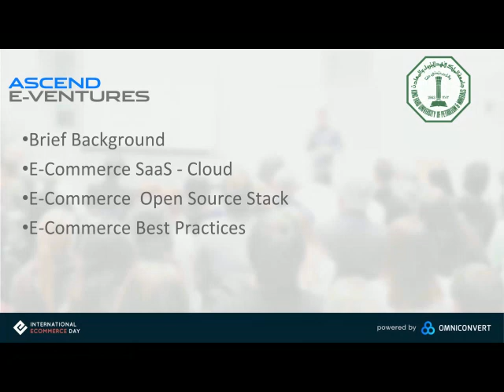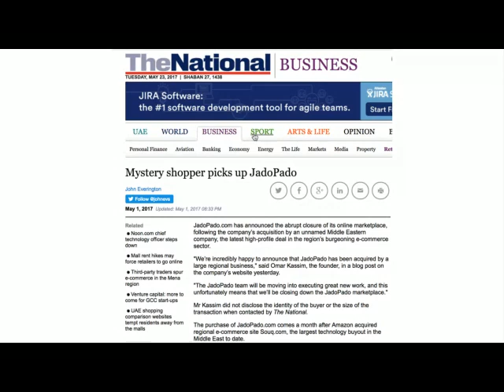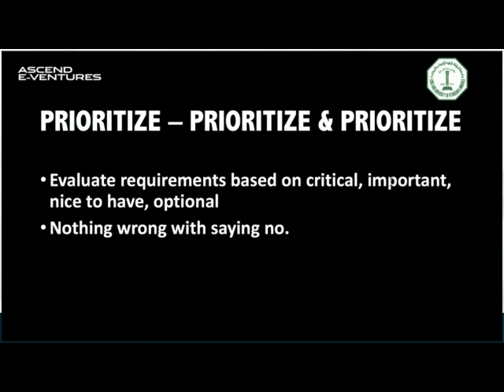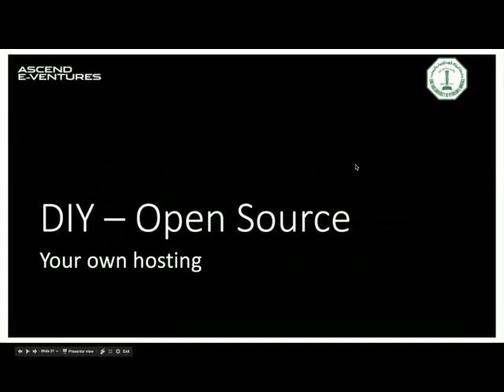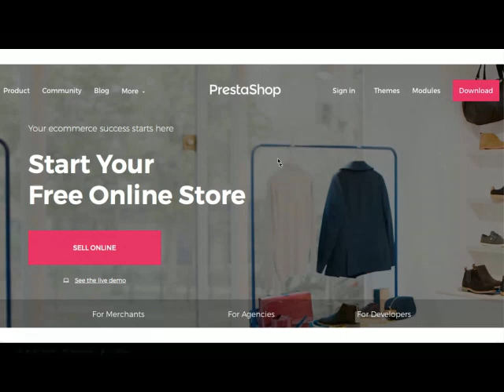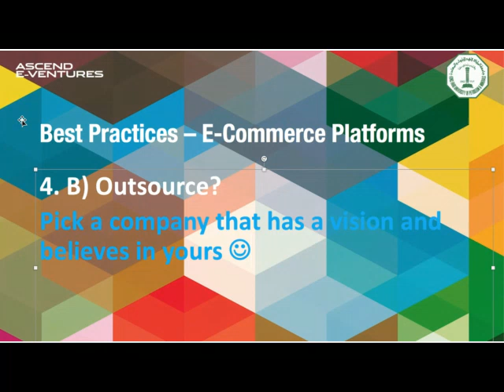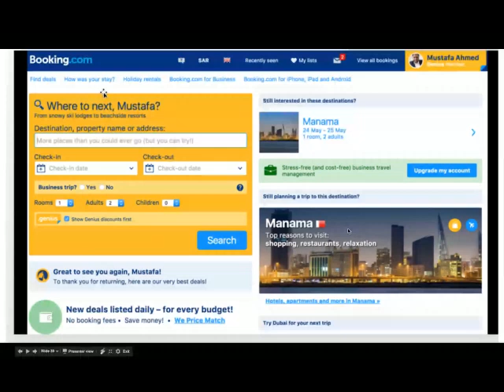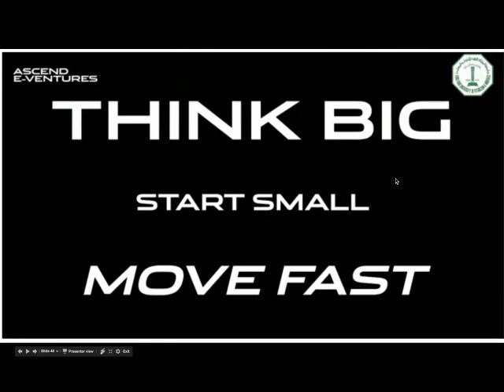Mustafa Ahmed - Best Practices in E-Commerce App Selection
Choosing your E-Commerce platform and planning for your online business requires research and an in depth understanding of what is needed and how to manage the platform when over time. Your digital store needs to be future proof and convert on launch day.

Check our blog as well for more webinars and conversion rate topics.